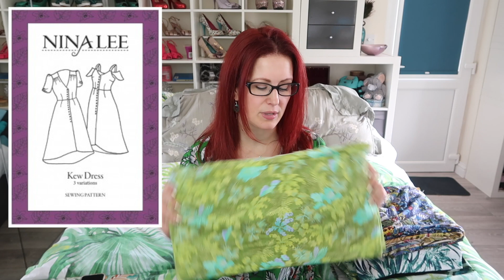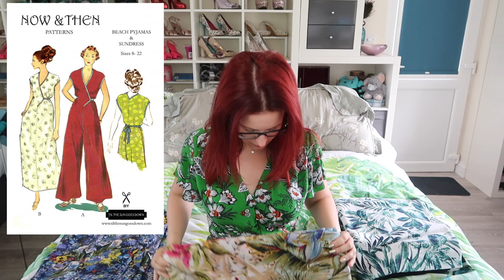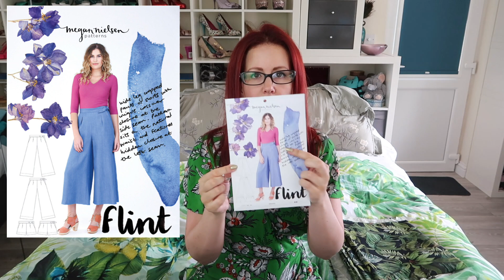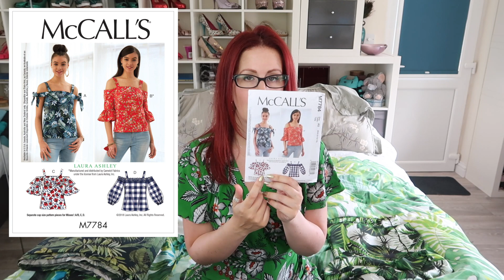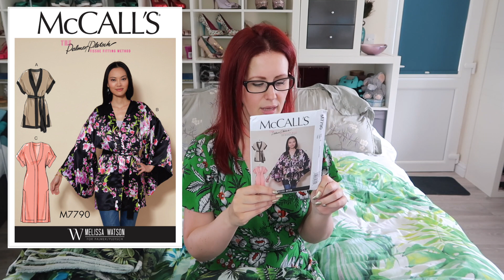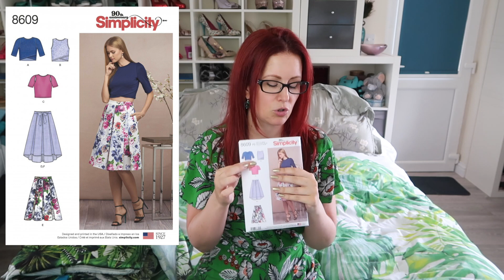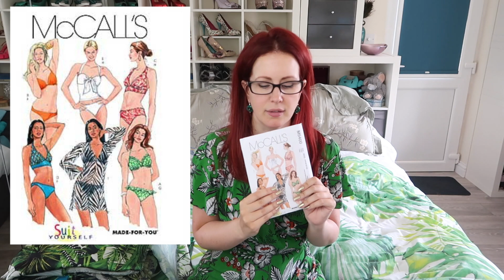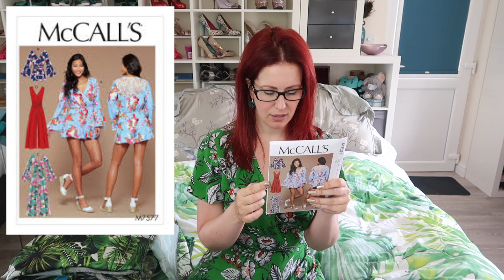July 2018 Fabric Haul & Sewing Plans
Hey Peeps! As ever I have overly ambitious plans for July 😂 although I'm not going to pressure myself to get them all done this month. they just need to be finished before I go on holiday in September. totally doable! Right?

Vogue 9182

Simplicity 8513

McCalls 7131

Carolyn PJ's